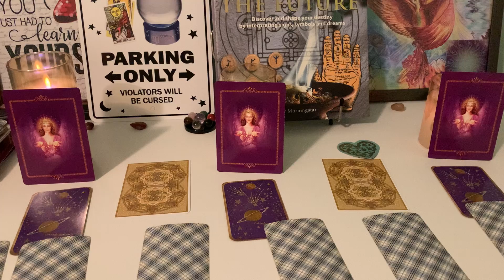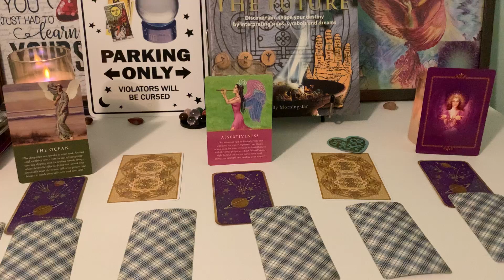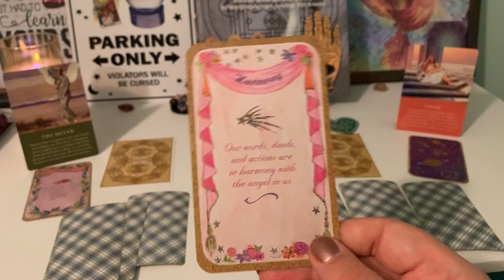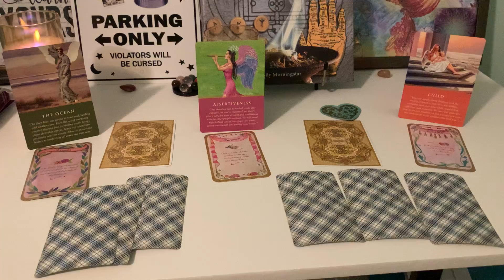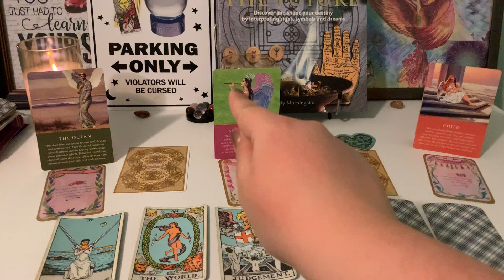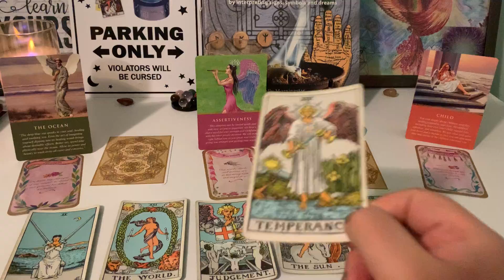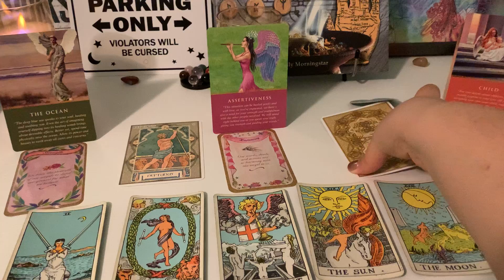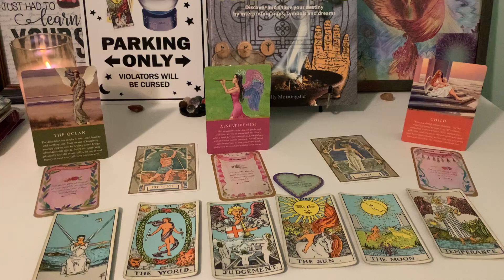Spring Pick a Card April Tulip 🌷